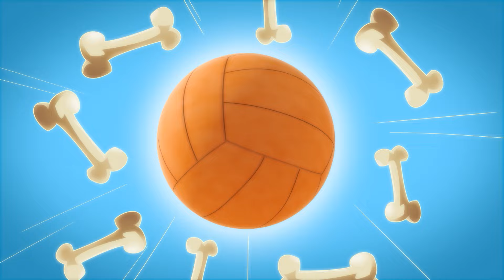OUT ON A LIMB | Cuquin & Cleo Daily Episodes